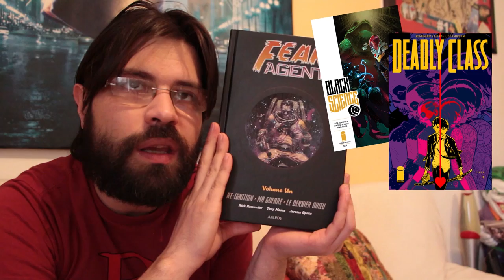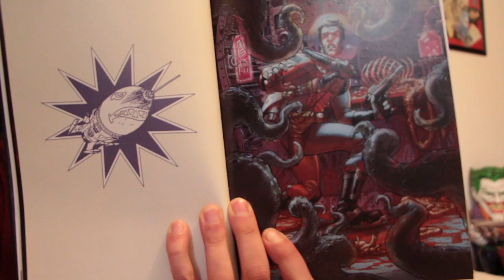la petite émission #7 Fear Agent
Petit avis sur Fear Agent.
Si ça t'as plu, n'aies pas peur de mettre un pouce bleu, de commenter la vidéo mais surtout de la partager.  :)

Punchsound by Reitanna